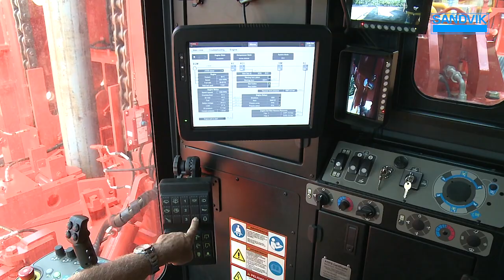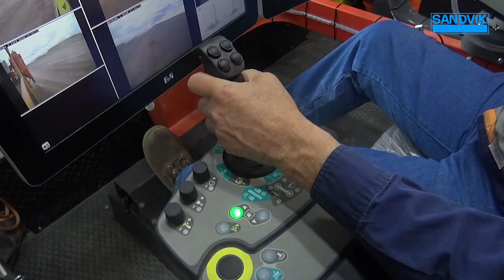Sandvik DR416i - Portuguese | Sandvik Mining and Rock Technology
Nossa perfuratriz rotativa Sandvik DR416i foi projetada para melhorar a eficiência e oferecer taxa de perfuração confiável nas condições de mineração mais adversas do mundo. A Sandvik DR416i é uma das perfuratrizes de 16”com melhor custo-benefício do mercado e oferece uma capacidade de passe único de 21 m (69 pés – “single pass”), o mastro mais longo de sua categoria. Saiba mais neste vídeo.